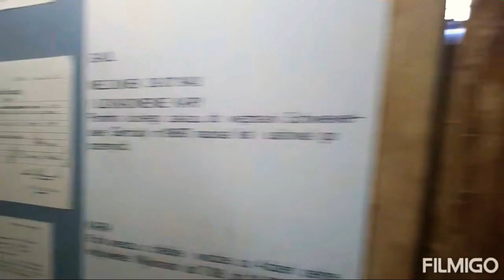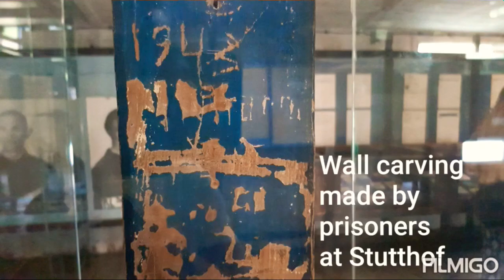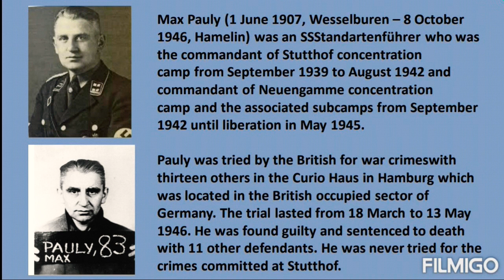Stutthof concentration camp Norwegian getaway cruise tour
Stutthof concentration camp in Poland

(My first video as a youtuber)